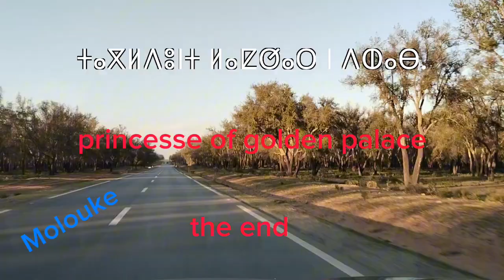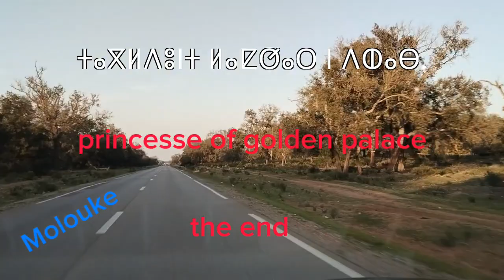قصة أميرة القصر الذهبي بالعربية وبالأمازيغية ،الجزء الأخير.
في هذه الفيديو نستمع لقصة أميرة القصر الذهبي بالعربية وبالأمازيغية...